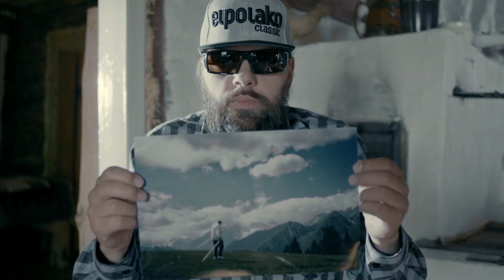donGURALesko X Amatowsky APARTAMENT